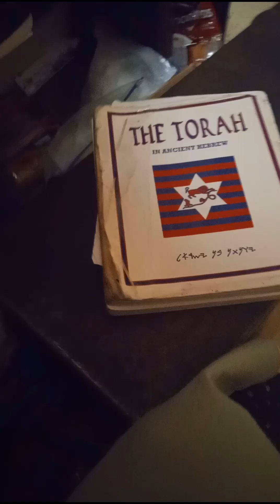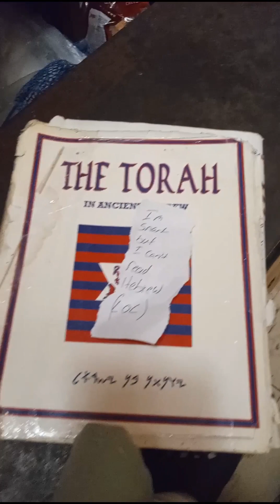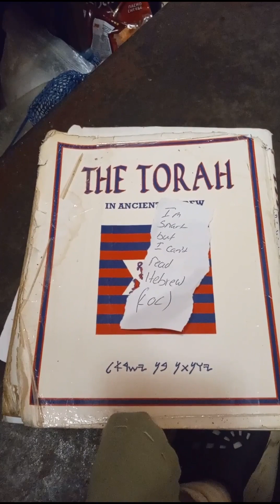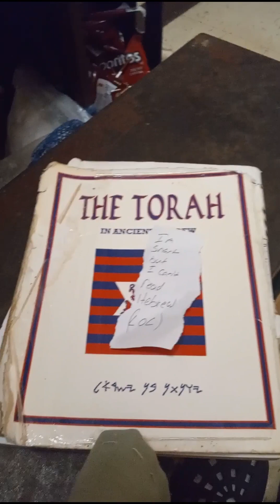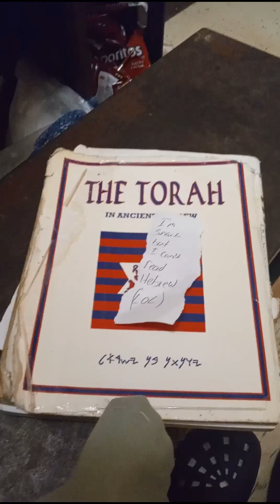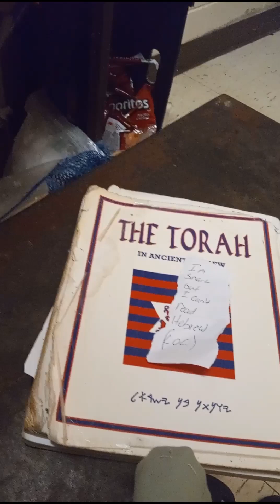CHALLENGE YOURSELF....stop letting people place their LIMITED BELIEFS on you... GO FOR IT!!!